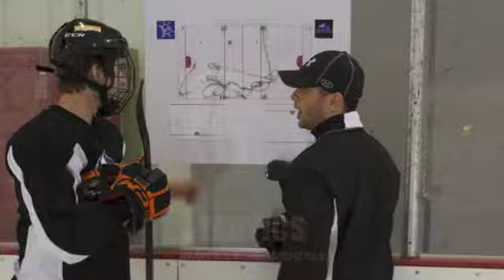PinnaclePromo2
Train with the best. Learn from the best.